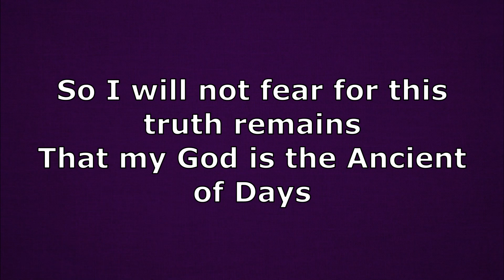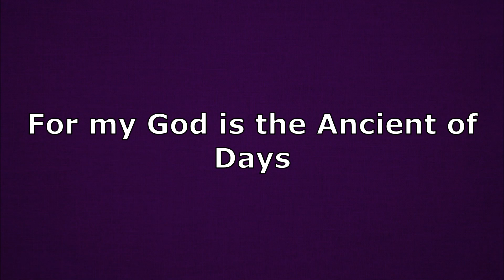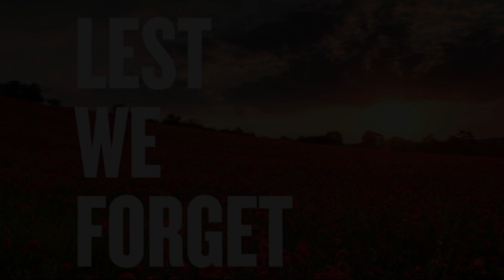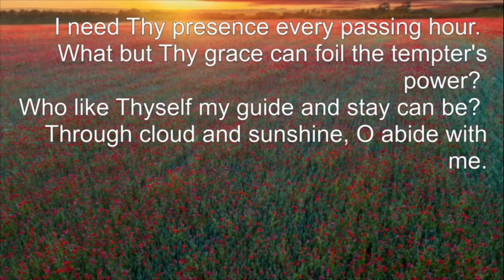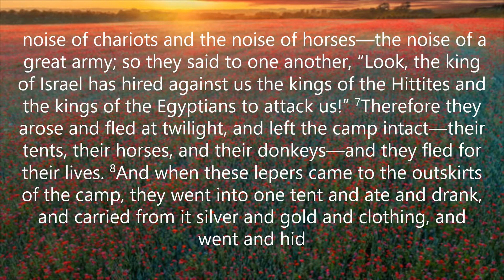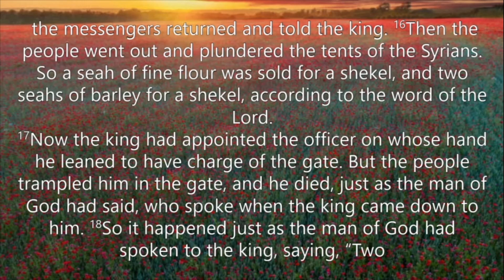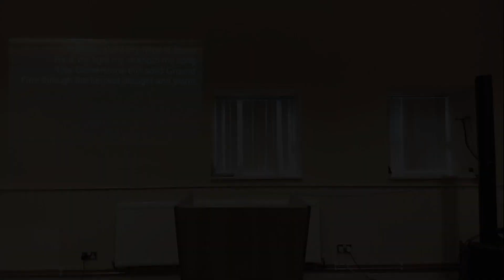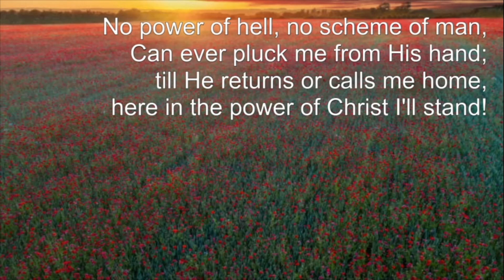New Dawn Remembrance Sunday Morning Service 08/11/20